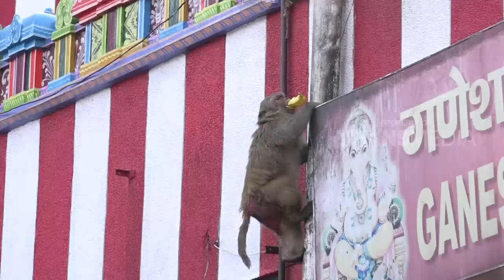DUNIA BINATANG - HEWAN SUCI HINDUSTAN (10/7/17) 3-1